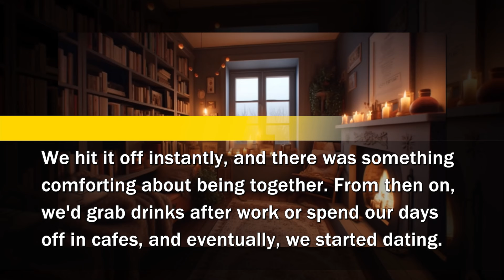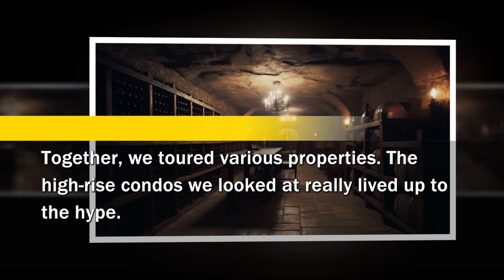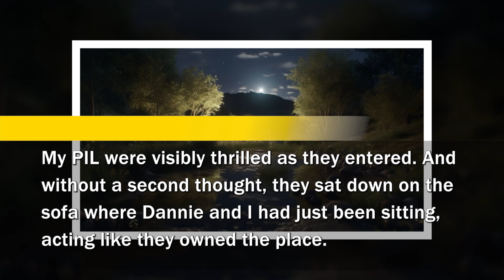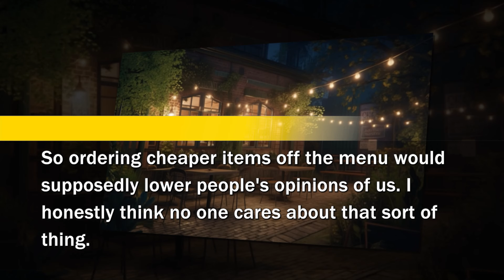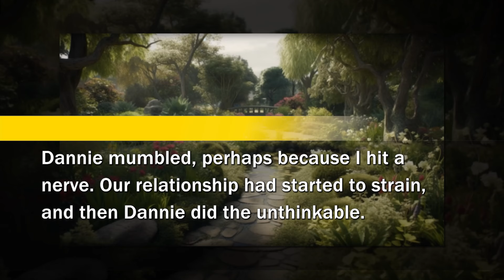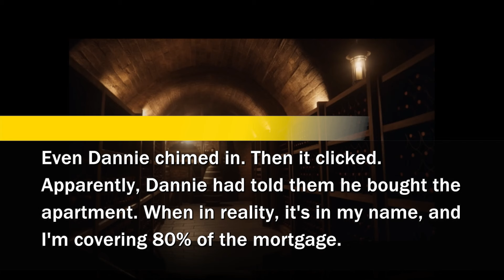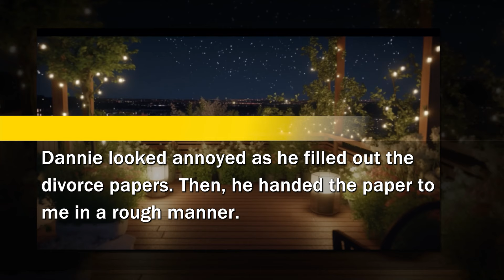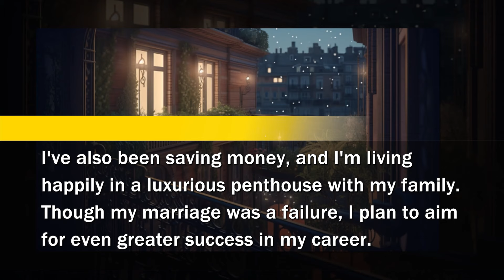My husband threatened to divorce me if I didn’t accommodate my in-laws so I made his dream come true